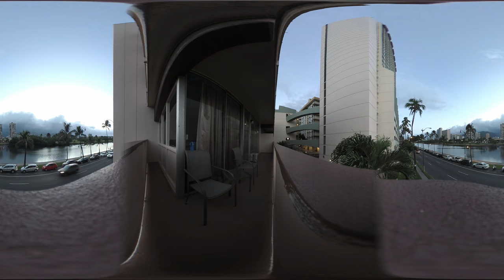Honolulu sunrise (timelapse, 360°)